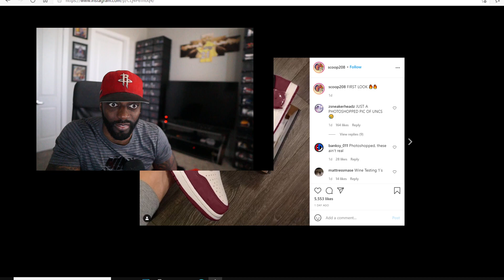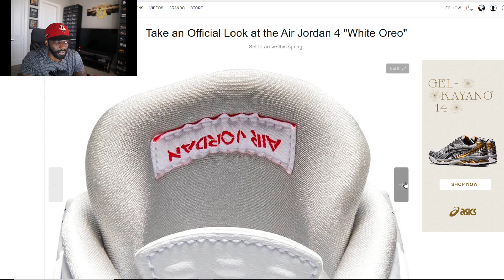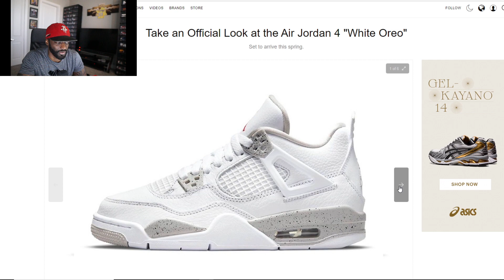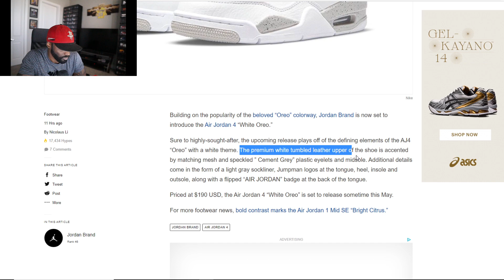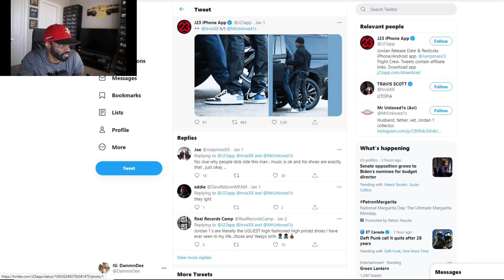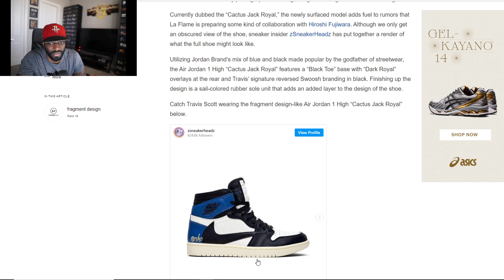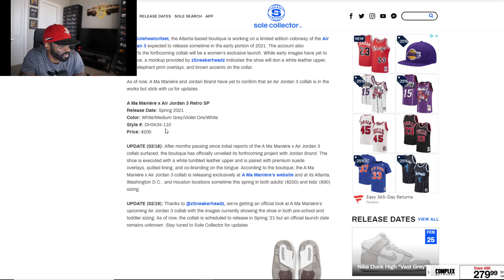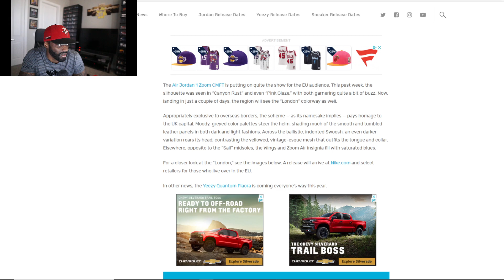Jordan 1 Burgundy, Jordan 1 Cactus Jack Royal, Jordan 4 White Oreo, A Ma Maniére's Jordan 3,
RAFFLE IS OVER!!!
RAFFLE IS OVER!!!

3). Your Donation Message Will Pop Up on the Stream by using this option
Follow My Other Youtube Channels:
Oringail video: